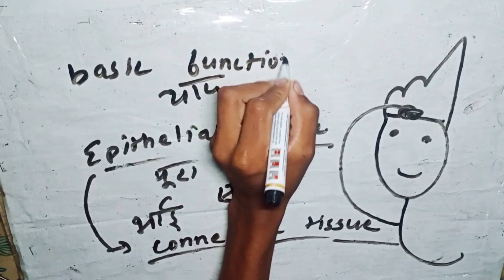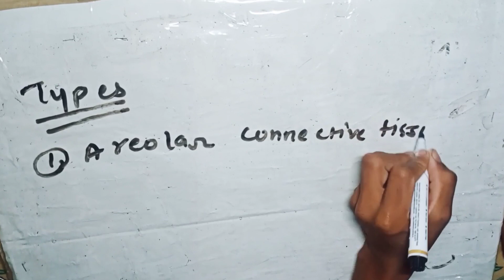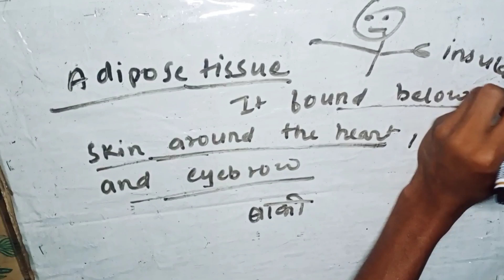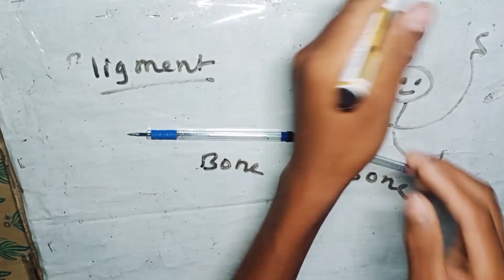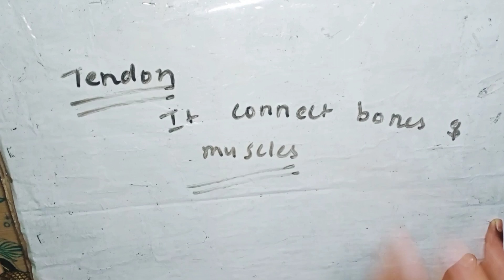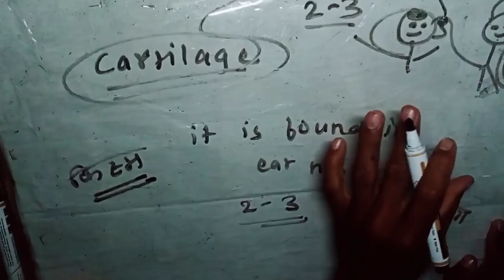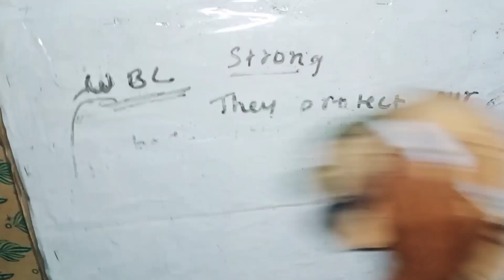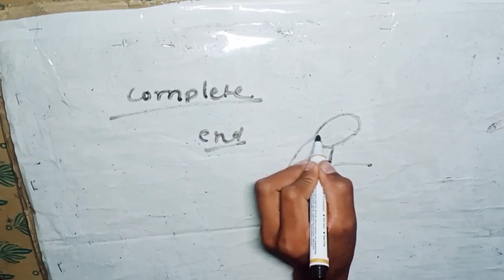tissue class 9 part 6 || tissue class 9 bkp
Class 9 English moments playlist of all chapters link👇👇👇👇👇👇
Part 6 issue episode 6 class 9 science CBSE | chapter 6| explanation in hindi

TISSUE!!!
TISSUE class 9 in hindi full chapter
TISSUE in hindi
TISSUE class 9th
Tissue Ninth biology science
TISSUE summary explanation in hindi
TISSUE hindi explanation
TISSUE class 9 ncert
TISSUE chapter 6
Chapter 6 tissue

your querries
     Tissue class 9 bkp
class 9 bkp in Hindi
tissue in Hindi
class 9 bkp tissue part 2
animal tissue class 9 bkp
Permanent tissue class 9 bkp
tissue Bhai Ki padhai
tissue by Bhai K

TISSUE!!!
TISSUE in hindi
TISSUE class 9th
TISSUE hindi explanation
TISSUE chapter 6
Chapter 6 tissue

tissue Bhai Ki padhaiTissue ep 01- bkp Class 9  Science Chapter 6 CBSE class 9 tissue bkp tissue class 9 bkp

class 9 tissue
class 9 tissue bkp
tissue class 9
class 9 tissue full chapter
class 9 tissue explanation in Hindi
TISSUE
CLASS 9 TISSUE
tissue Explanation in Hindi
class 9 tissue summary
class 9 tissue cbse
class 9 tissue chapter 6
chapter 6 tissue class 9
class 9 tissue ch 6
ch 6 tissue bkp
BROTHER ki Padhai
bkp
brother ki padhai
tissue 9 th biology science

Friends i hope you all are fine. Yar i know that you all are infrested  in our style of leaening means practically learning. Brothers and sisters you know this is the best method of learning anything because when we learn practically all knowledges directly  went to our brain. He remember practically things very quickly. So, i use such method of teaching.

Jai hind😁